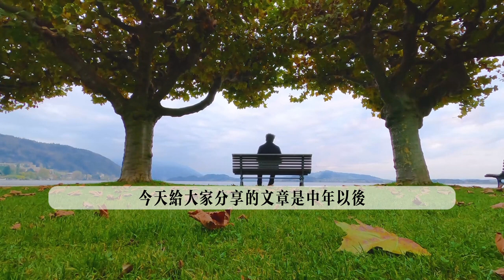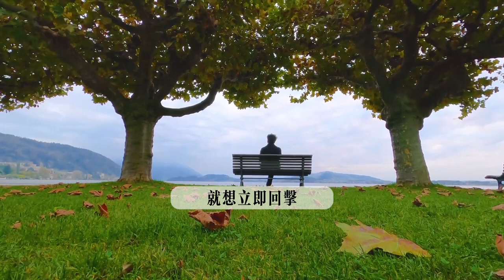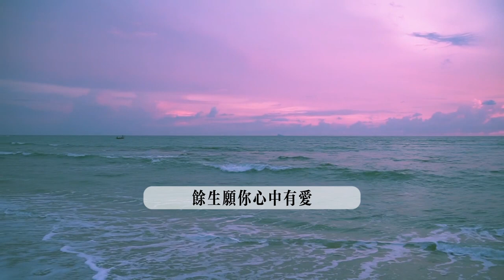國學智慧：中年以後，常點頭，多低頭，莫回頭｜千萬不要等到事後，才追悔莫及｜感悟人生